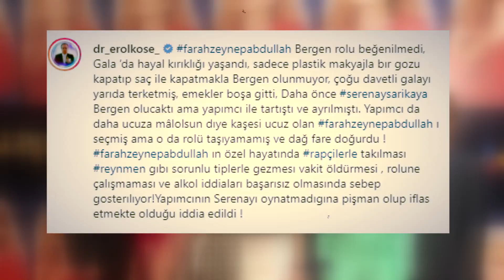FARAH ZEYNEP ABDULLAH BERGEN'İN KATİLİ İÇİN "O BİR CANAVAR VE ARAMIZDA" DEDİ